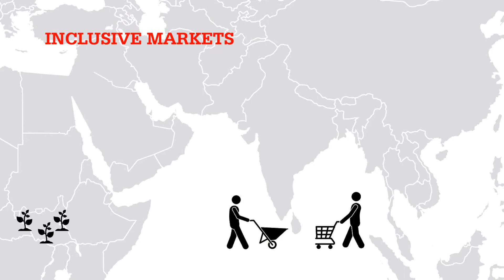The Impact of In Their Lifetime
This video shows an overview of the impact which ITL is having across the world, with a focus on humanitarian spaces in Colombia, cultivating tea in Bangladesh and empowering women to stand for elections in Sierra Leone.